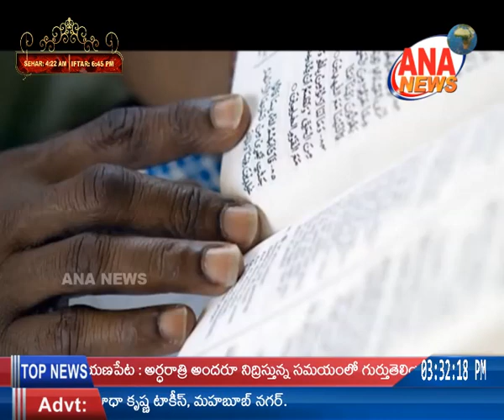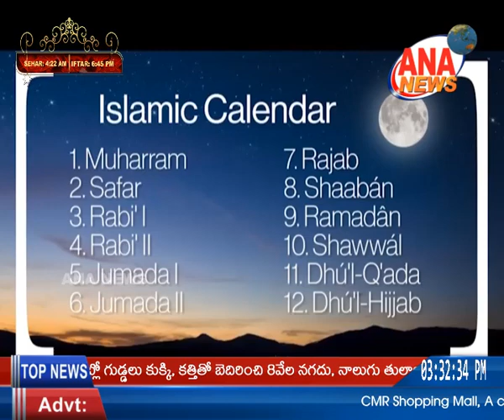ANA NEWS || MBNR || 09-05-2019 || DAY STORY